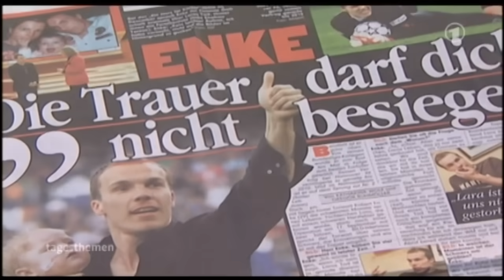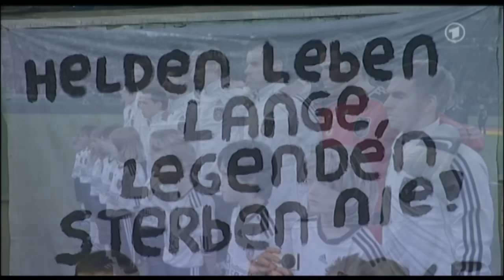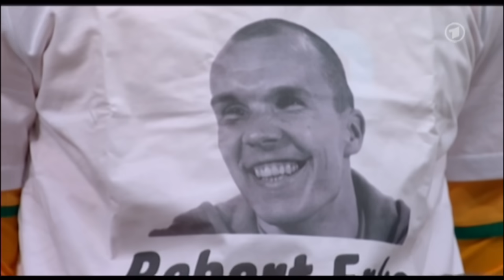Robert Enke - Selbstmord | Das erste Spiel danach: Deutschland - Elfenbeinküste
Am 10. November 2009 nahm sich Robert Enke das Leben. 8 Tage danach bestreitet Deutschland ein Freundschaftsspiel gegen die Elfenbeinküste. Zweites Länderspiel für Tim Wiese und Manuel Neuer. In Gedenken an Robert Enke.